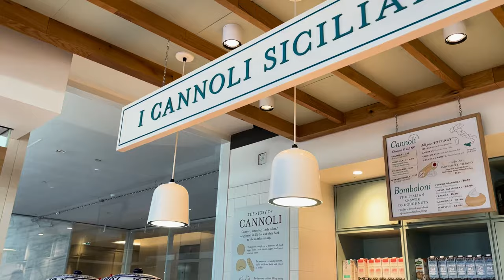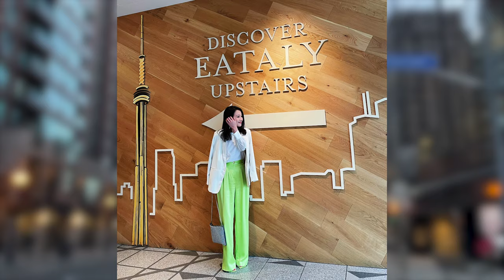【Vlog🇨🇦】Beauty Vlog｜保養日常｜KO皺紋｜刮沙｜皺紋擦紙膠｜要靚唔懶得｜Guerlain ｜masterclass｜跟住倩揚去Event｜睇完記得跟住做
多謝GUERLAIN同EliteGen Magazine嘅邀請
今次參加咗喺Downtown Holt Renfrew舉辦嘅MasterClass分享會
除咗試咗幾款重牌Product之外
仲學咗幾款刮沙去水腫、firming同KO皺紋嘅手勢
我決定要每日都記得做返幾set
努力同地心吸力打對台！
大家記得睇住片跟住做呀～～～～～